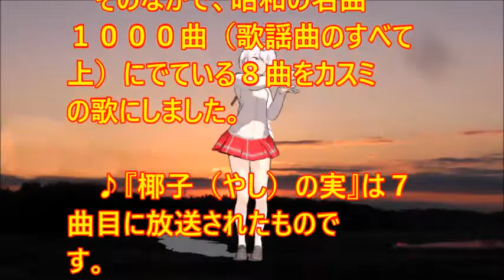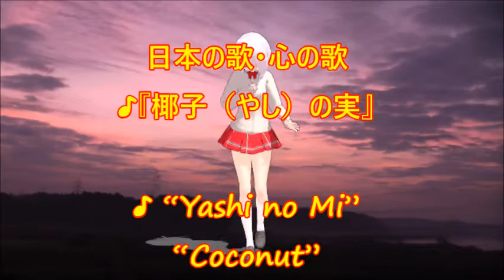♪『椰子（やし）の実』日本の歌・心の歌 うた：緑咲香澄 MMDダンス： 椎名唯華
日本の歌・心の歌　♪『椰子（やし）の実』“Coconut”
Words & Music　作詞：島崎藤村　作曲：大中寅二
Song & Dance♪唄：緑咲香澄　MMDダンス：椎名唯華

１０月５日NHK深夜便の「にっぽんの歌こころの歌」で『東海林（しょうじ）太郎作品集』と題して１２曲が放送された。そのなかで、昭和の名曲１０００曲（歌謡曲のすべて上）にでている８曲をカスミの歌にしました。♪『椰子（やし）の実』は７曲目に放送されたものです。